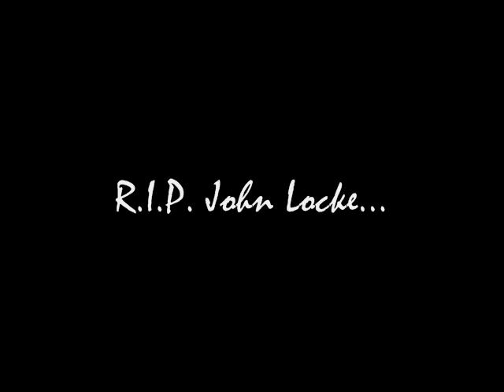Lost The Feeling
A love-triangle between Jack, Locke and Eko, set to The Feeling's song: Fill My Little World. Here is how the plot goes-
* Locke and Jack fall in love when they are on the island, despite Jack's reservations.
* Eko arrives, and Locke finds himself torn between Eko and Jack.
* Locke and Eko's secret relationship is discovered by Jack, who slowly and subtly realises that he loves Eko as well.
* Eko and Jack begin their own secret relationship and Locke and Jack break up, even though they both have feelings for each other and are unaware of the other's relationship with Eko.
* On one of their secret dates, Eko is killed by the smoke monster, and Locke appears at the funeral to apologise.
* Jack is distraught and attacks Locke, who then runs away into the jungle.
* A sudden shock shakes all the camp, to find out what it is watch the end of this vid. Please.